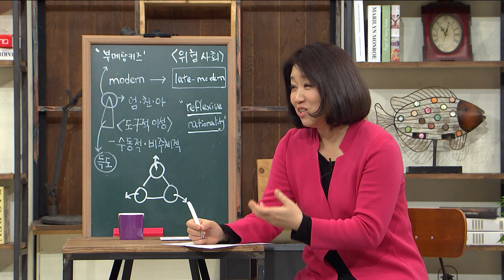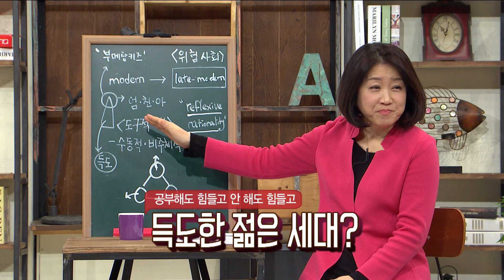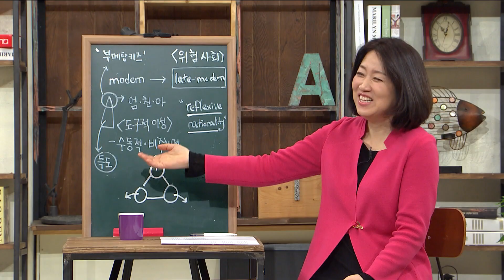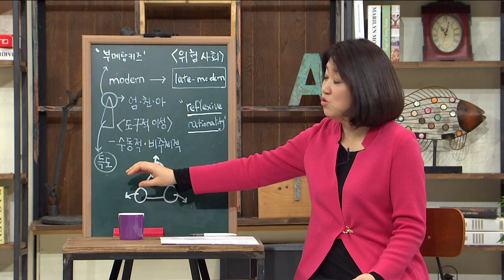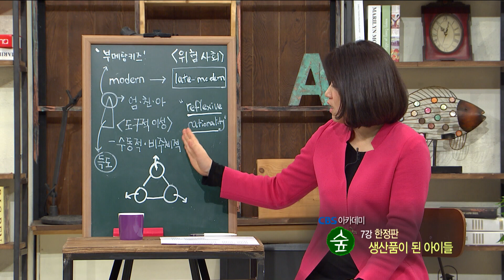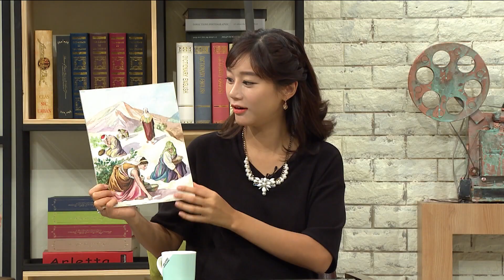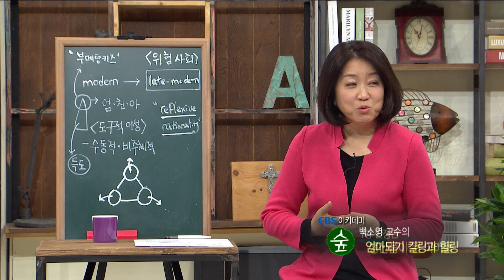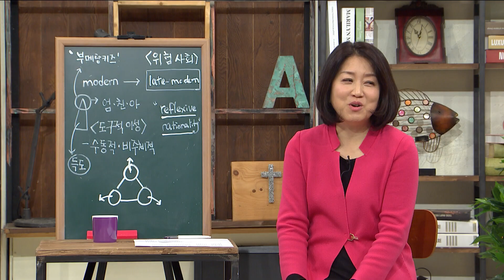한정판 생산품이 된 아이들│백소영 교수의 엄마되기 킬링과 힐링 7강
CBSTV 아카데미 숲 (2016년 방송)
백소영 교수의 엄마되기 킬링과 힐링 7강
'한정판 생산품이 된 아이들'